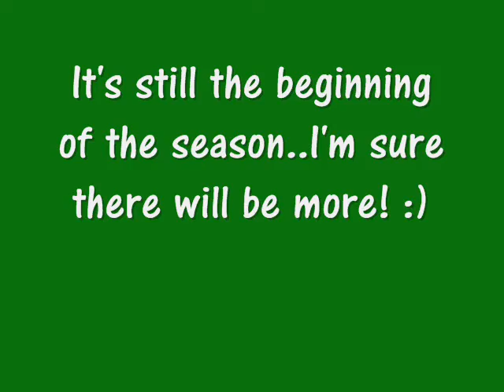Yuletide Shenanigans!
Anyone who has kitties in their lives, can surely relate to this video. This is Freihda & Gaknip's first Yule, and I knew there was bound to be some shenanigans :D